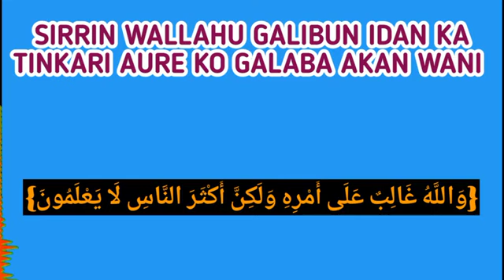sirrin wallahu galibun idan ka tinkari aure ko galaba akan wani